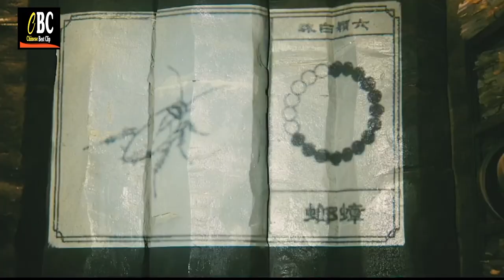Chinese Movie | Chinese Horror Movie | चाइनीस मूवी | فيلم صيني | Scene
What Kind Of Enmity Is This Five Hundred Years Without Reincarnation | Chinese Best Movie Scene | Chinese Best Movie Scenes | Chinese Best Clip
New Chinese Movie 2023 | Chinese Best Sci Fi Movies

Your quires:

Chinese Best Sci Fi Movies
Chinese Best Clip
chinese best clip
chinese clip
best clip
chinese sci fi movies
chinese sci fi movies 2022
chinese sci fi movies 2023
chinese sci fi movies in hindi
chinese sci fi movies explained
chinese sci fi movies trailer
chinese sci fi action movie
chinese movie 2022
chinese movie 2023
chinese movie scene
chinese movie scenes
chinese movie best scene
chinese horror movie
chinese movie fighting scene
chinese movie reviews
best movies
best chinese movie on Netflix
best chinese movie
best chinese action Kung Fu movie
Hollywood action movie
Chinese hindi movie
fantasy movie on YouTube
Chinese movie you must watch
Chinese movie you should watch before you die
Chinese romance movies
best Chinese action and adventure movies
Hollywood superhit Chinese action film
full action movie
Chinese superhit action movies
new chinese action movie
Chinese war and action movies
best fight scene in china movies
best martial art movie
best chinese movie 2022
best chinese movie 2023
best movies review
movie insight
movie 2023
movie 2022
new movie
movie Chinese
new chinese movie
new chinese movie 2023

the best horror movie scenes
Chinese Movie Scene
movie scenes
scenes
Chinese Best Clip
New Chinese Movie
best scenes
movie insight
new horror movies
best movie 2023
Exclusive Full Horror Movie
Movie Scene
Chinese Movie explained
Chinese movies
Chinese movie scenes
Chinese movie insight
Best Chinese Movie Scene
best movie scenes
Best movies
Horror movies